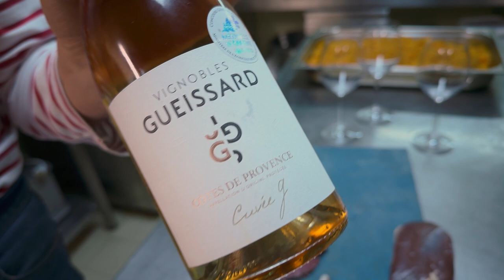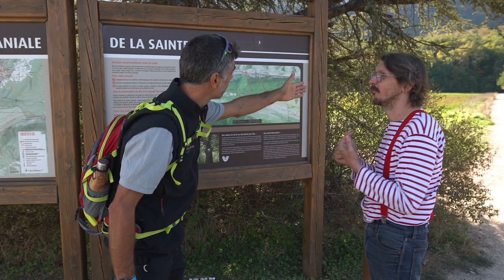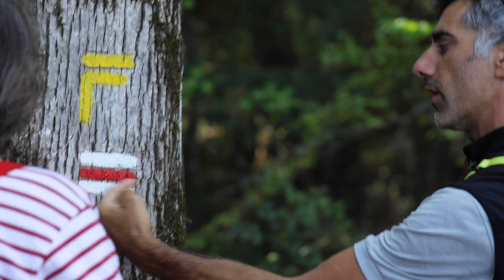UN SACRÉ PIQUE NIQUE SUR LA SAINTE BAUME 🤪🤪🤪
😎 Alors les amis quand on m'a parlé de faire un pique nique dans une grotte tenue par un Frère Dominicain, et ça après une grimpette d'une heure à travers une forêt d'exception, je dois dire que j'avais un peu peur de me retrouver avec un oeuf dur, un pt'it paquet de chips et un fromage qui rit, de l'austère de l'austère Mais quelle belle surprise m'ont fait nos amis du Parc Naturel Régional de la Sainte Baume ! Cette journée fut tout sauf austère et en plus la gastronomie et les bons canons étaient vraiment au rendez-vous 😋😋😋 J'ai fini cette journée en déclarant ma flamme à une reine ... un peu piquante 😂😂😂 Un grand merci, à Jérôme super Chef, à Romuald fabuleux guide, à Frère Maxime merveilleux chanteur et à Mathieu l'homme qui parlait aux abeilles 🥰